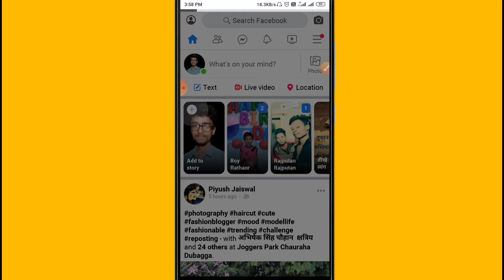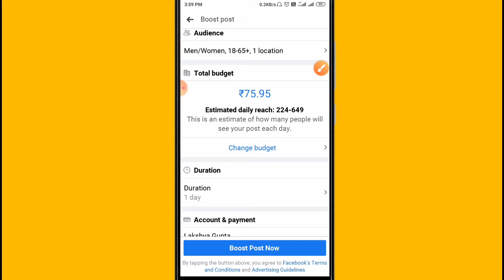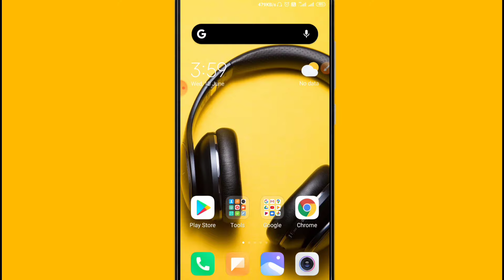Facebook Page me Boost Post Kya Hota Hai | What is Boost Post in Facebook Page | 2021 in Hindi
Facebook Page me Boost Post Kya Hota Hai | What is Boost Post in Facebook Page | 2020 in Hindi

Is video me hamne apko Facebook Page me ye Boost Post ka option hota hai ye kya hota hai and ye kis kaam aata hai and aapko boost post ko kab use karna chahiye.